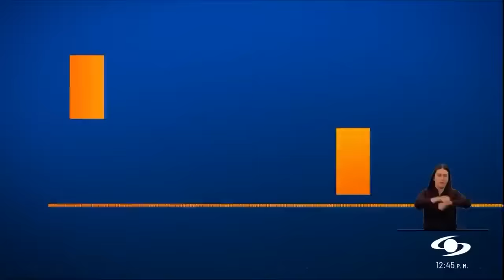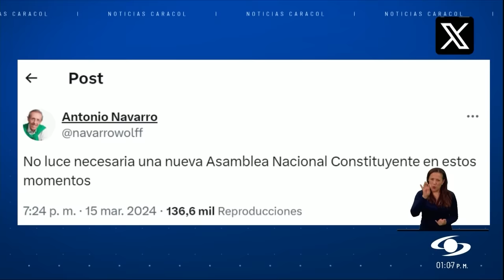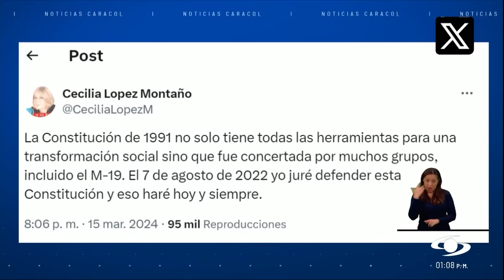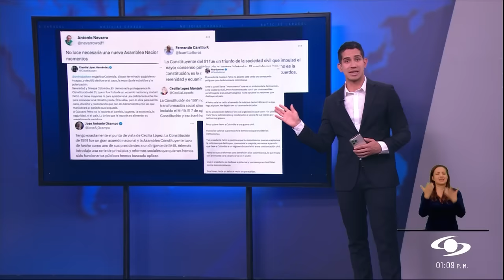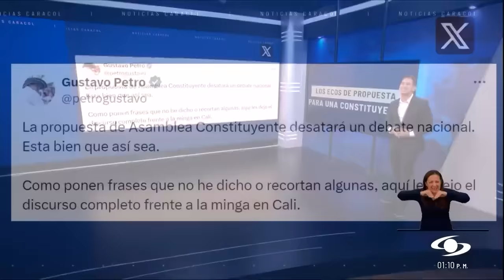Constituyente que plantea Petro: unos piden “abrazarla” y otros dicen que “no hay espacio” para ella